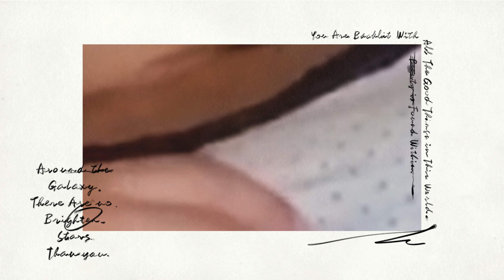Drôle de vie - Dj Discover. Les meilleures chansons. 70-80-90. Hits Dance 2000.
Drôle de vie - Dj Discover. Hits Dance 2000.

Bienvenue sur notre chaîne dédiée à la musique des années 70-80-90 !
Retrouvez les plus grands tubes de cette époque dorée.
Découvrez ou redécouvrez les plus grands classiques de cette époque, ainsi que des raretés et des pépites cachées que seuls les vrais fans connaissent.

De Bee Gees à Michael Jackson en passant par ABBA et Queen, notre chaîne vous propose une sélection éclectique des reprises cover des meilleurs morceaux des années 70-80-90.

" TITRE." DJ Discover. "Stars 80"